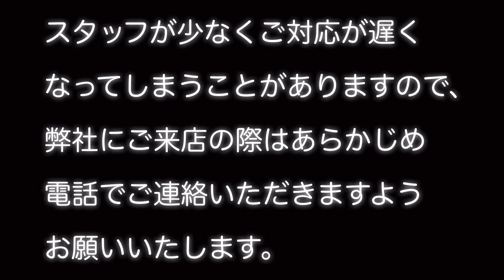I broke this knife.